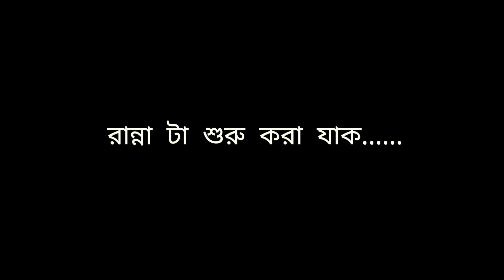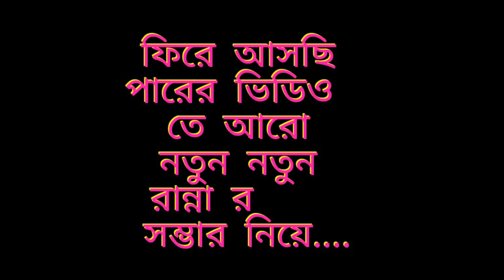লোটে মাছের ঝাল রেসিপি | সুস্বাদু লোটে মাছের কষা | Lote Macher Recipe | Bengali Ranna Recipe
WHATSAPP করুন এই NUMBER  এ এবং SAVE  করুন এই NUMBER  টিকে নতুন VIDEO  এর আপডেট সরাসরি WHATSAPP এ পাওয়ার জন্য.

ভিডিও টি মন দিয়ে দেখুন আর ভিডিও টি ভালো লাগলে like করুন | নতুন নতুন রান্না র রেসিপি পেতে হলে অবশ্যই এই চ্যানেল কে subscribe করুন আর  bell icon  এ click  করুন নতুন ভিডিও র আপডেট পাওয়ার জন্য |  রান্না টি কেমন লাগলো সেটা অবশ্যই নিচে এর comment সেকশন এ comment করে জানাবেন | দেখা হবে পরের ভিডিও তে নতুন রান্না নিয়ে |